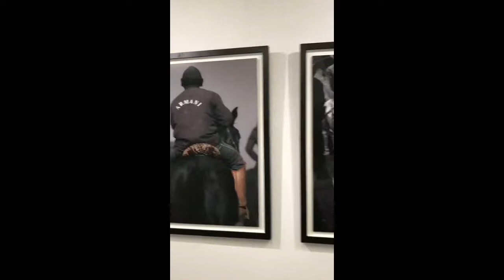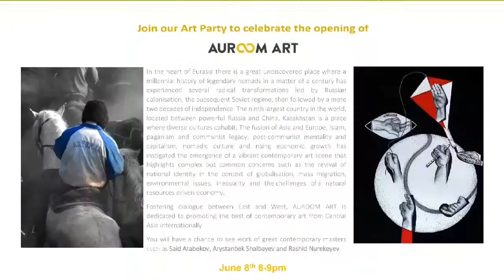AUROOM ART OPENING ITS SPACE IN THE CENTRE OF GUILDFORD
We are delighted to announce the opening of AUROOM ART space in the heart of picturesque Guildford. Currently showcasing the work of contemporary artists from Kazakhstan SAID ATABEKOV, ARYSTANBEK SHALBAYEV and RASHID NUREKEYEV. Viewing is available by appointment.